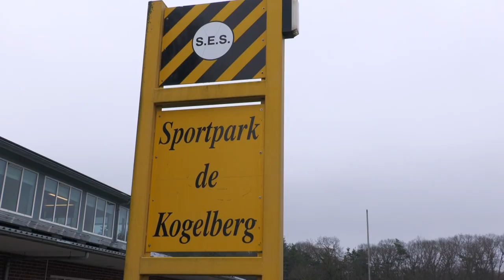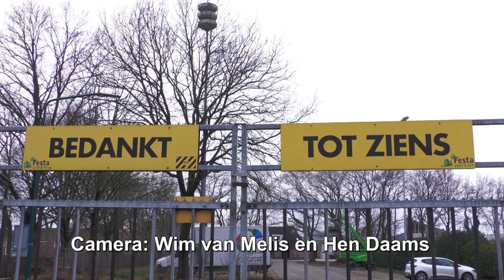Lintje Wil Frenken Voorzitter SES Langenboom